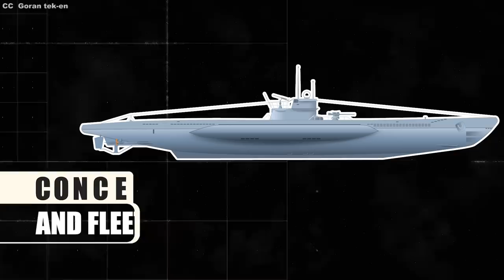The “Happy Times”: Hitler’s U-Boat Campaign in the Atlantic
Dive into the gripping history of the Battle of the Atlantic! Witness the rise of U-boats, Allies' struggle, and the ultimate triumph that shaped WWII's course. Uncover untold stories today!